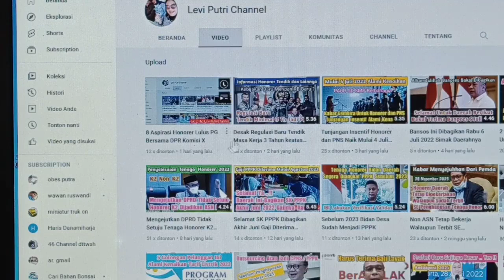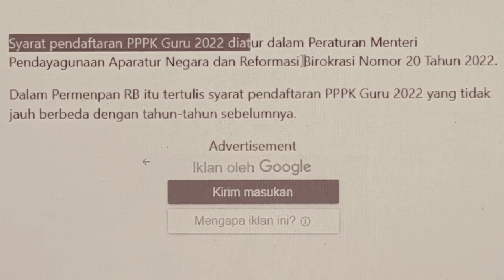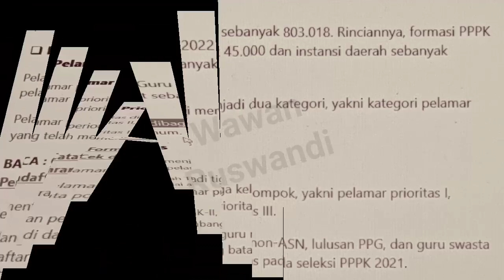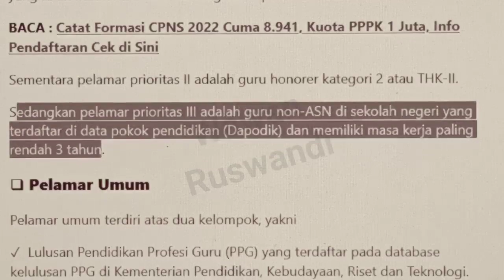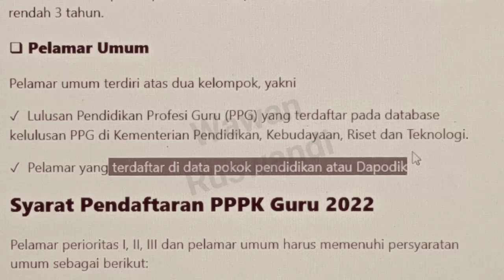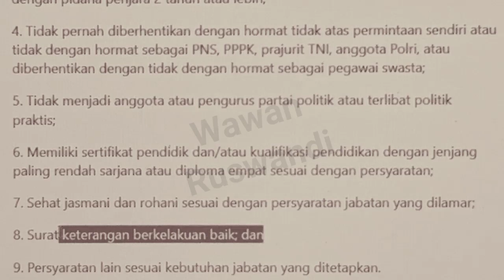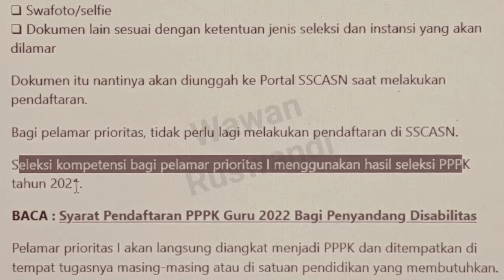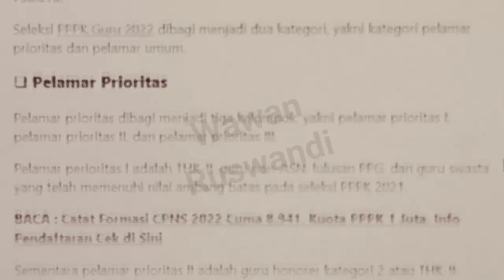Syarat Seleksi PPPK 2022 Pelamar Umum dan Prioritas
syarat dan berkas dokumen seleksi PPPK 2022 untuk pelamar Umum dan Prioritas.